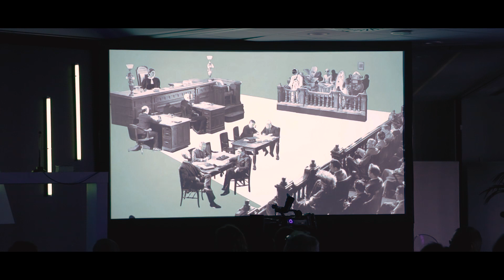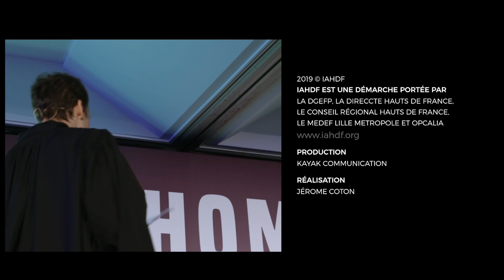IAHDF • Le Tribunal de l’Intelligence Artificielle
L'Intelligence Artificielle est-elle une imposture ? Tel est le thème de ce Tribunal des Générations Futures (TGF), un concept signé Usbek & Rica où avocats, experts et jury doivent décider du sort de l'IA. Initiée par IAHDF, Intelligence Artificielle Hauts-de-France, cette action a été le point d'orgue de l'Université des Entrepreneurs 2019, organisée par le Medef Grand Lille le 4 juillet 2019.